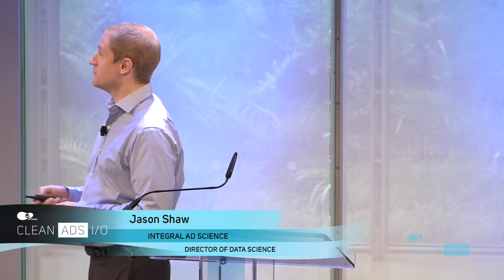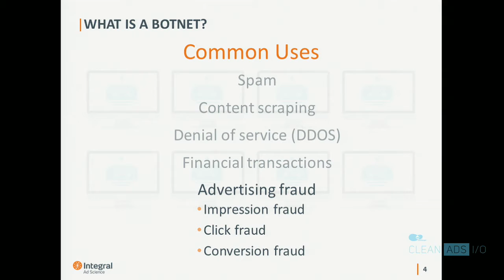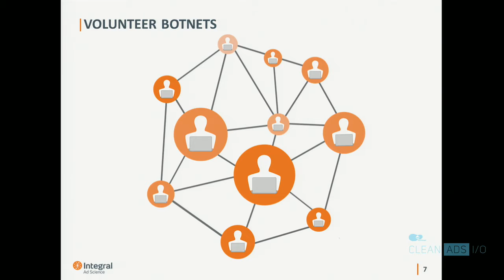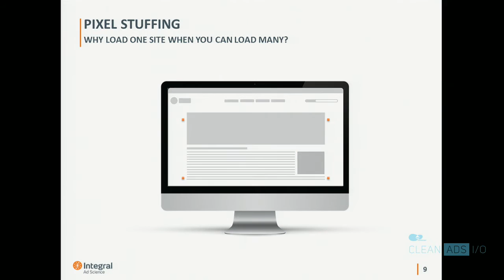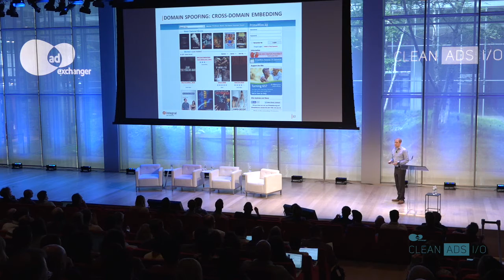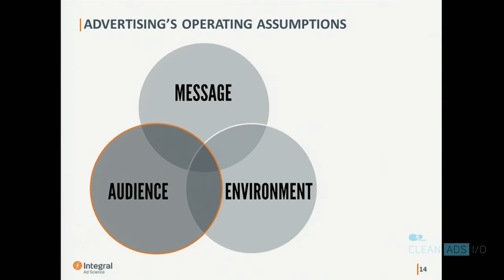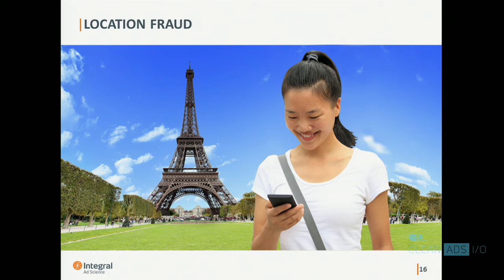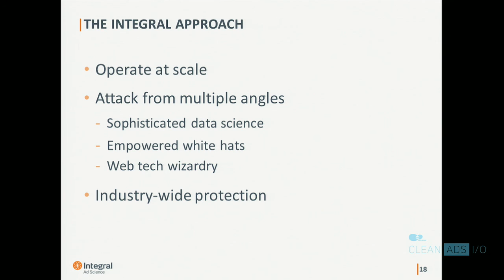CleanAds I/O 2015 - "Ad Fraud: Beyond Botnets" - Jason Shaw, Integral Ad Science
Over the past couple of years, the industry has gradually awakened to the reality of widespread bot activity defrauding advertisers and devaluing inventory. Solutions have sprung up focused on hunting down and stopping these botnets, but ad fraud does not stop there.  In this presentation, Jason Shaw, head of the Integral Ad Science Anti-Fraud Lab, will explore ad fraud beyond botnets, and discuss how to prevent susceptibility in the future.

Jason Shaw, Director of Data Science, Integral Ad Science